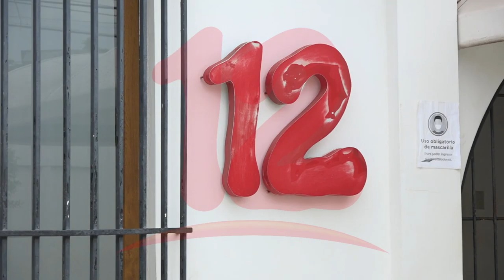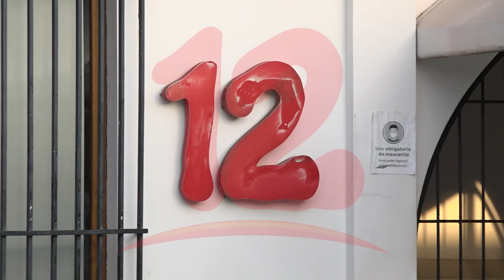Continúa solidaridad contra embargo a Canal 12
NosResistimosAlEmbargo Embargo a canal 12 es una muestra de cierre de espacios y atentar contra la libertad de expresión, dijo el analista Marvin Gómez.